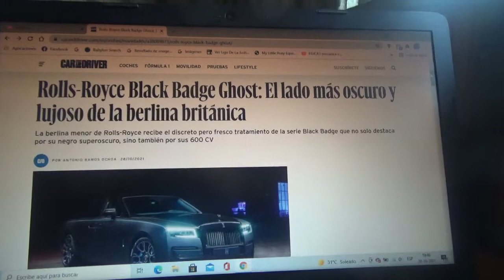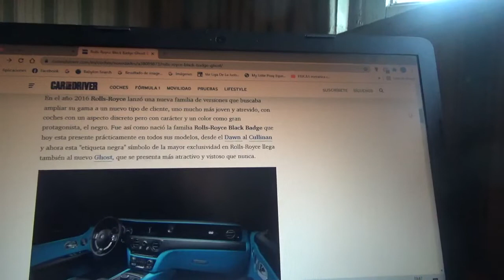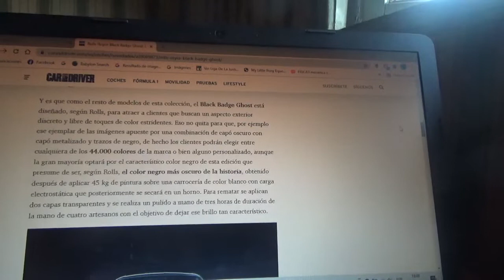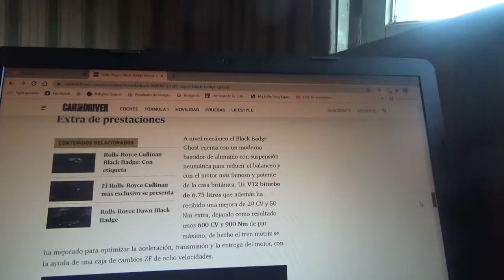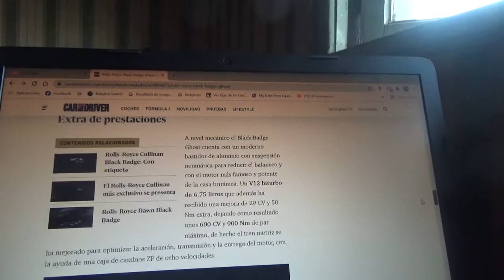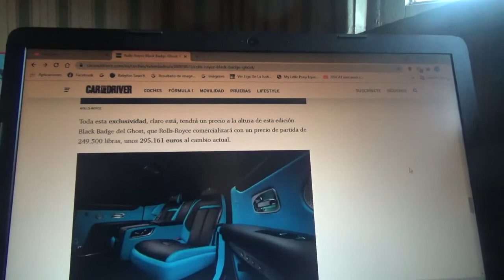Rolls Royce Black Badge Ghost información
Aquí les explico sobre esta nueva y exclusiva versión del lujoso sedán de la marca automotriz británica que no solo posee un elegante y oscuro diseño exterior sino también posee una mejora en su tren motriz